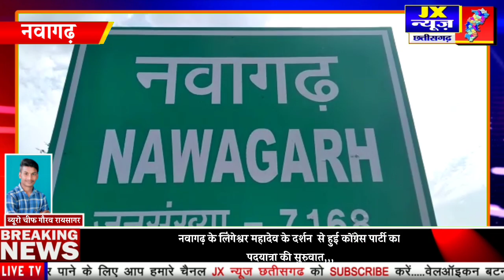जांजगीर नवागढ़ के लिंगेश्वर महादेव के दर्शन से हुई कोंग्रेस पार्टी का पदयात्रा की सुरुवात''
नवागढ़ के लिंगेश्वर महादेव के दर्शन  से हुई कोंग्रेस पार्टी का पदयात्रा की सुरुवात